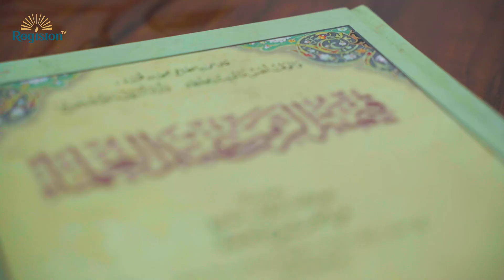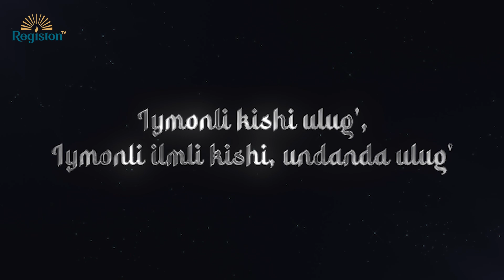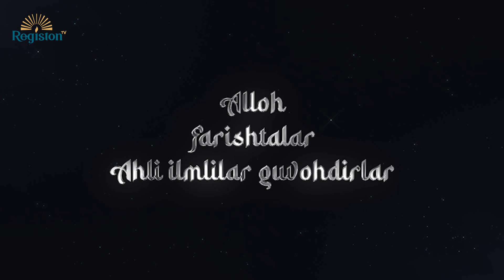Olim va tolibi ilmning odobi | Muhammadrajab domla | @REGISTONTV